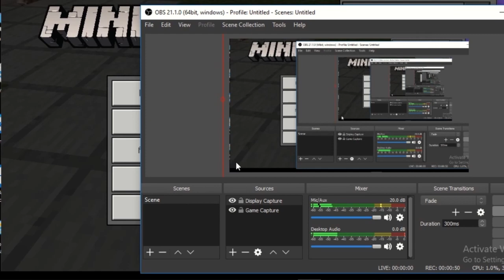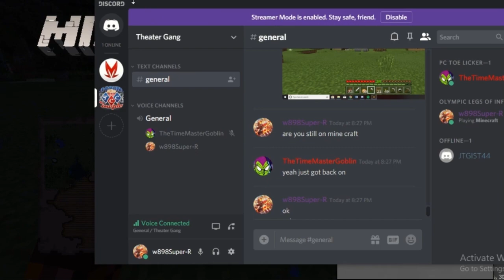Adventures in Minecraft w/ friends ep6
In this episode we go exploring around the world in search of a desert.

Also I stream @ if You want to catch the videos live :)